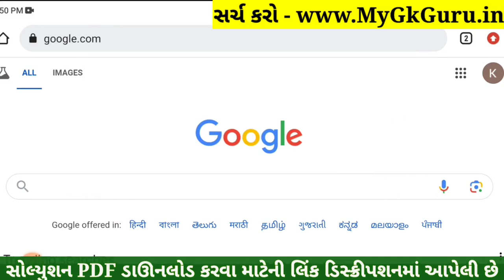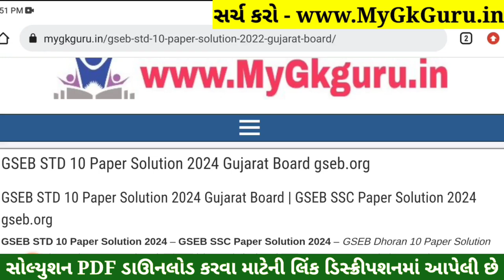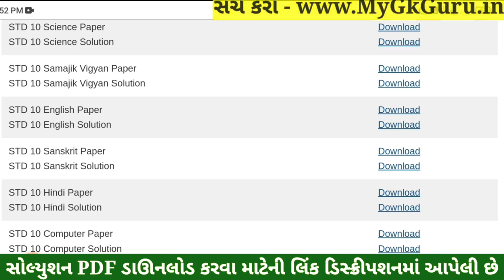STD 10 Sanskrit Paper Solution 2024 80 Marks, Dhoran 10 Sanskrit Paper Solution 2024 80 Marks